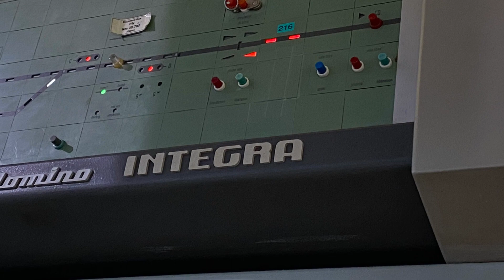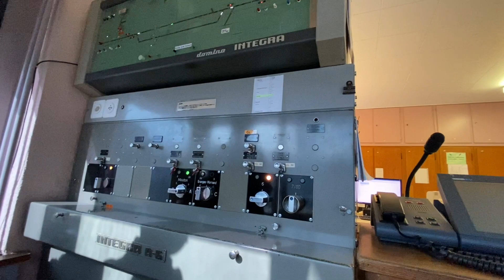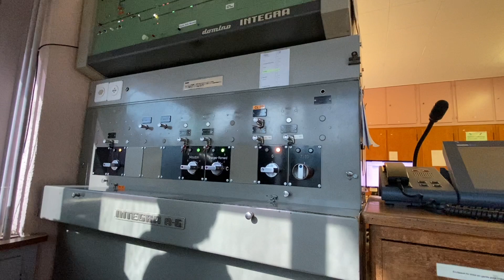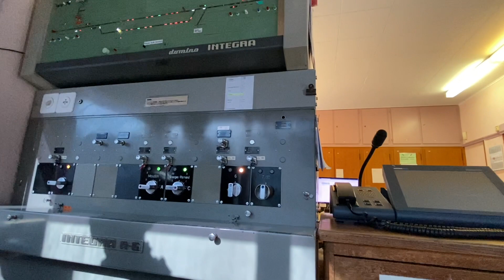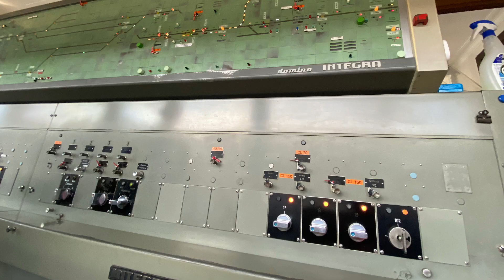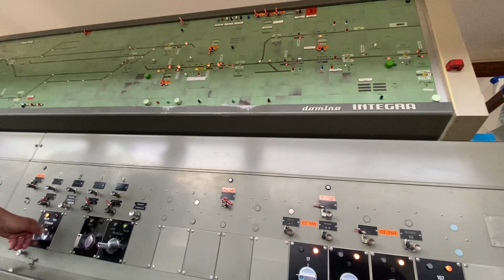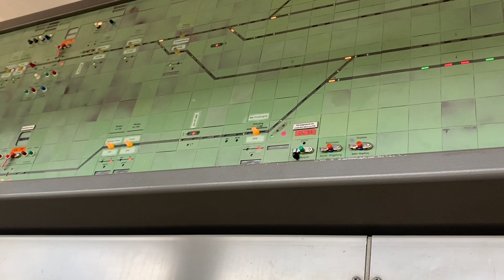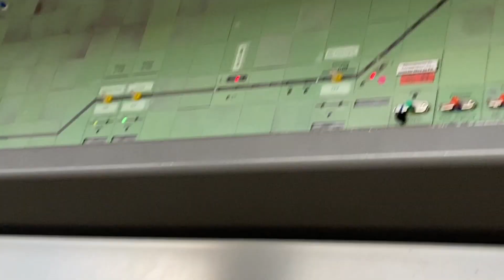Postes directeurs de Ecublens-Rue, Lucens et Morat